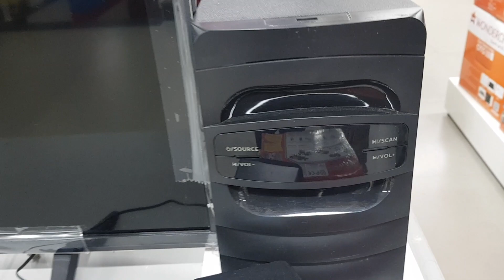TCL LCD TV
PEACE :)